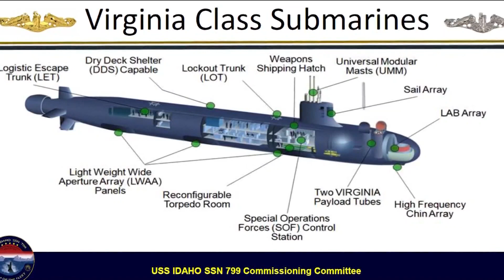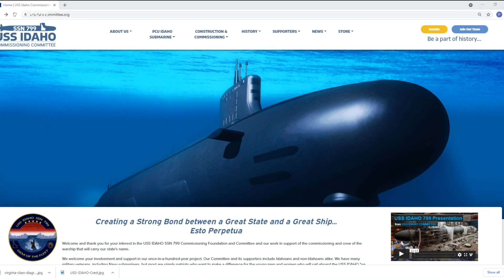Construction continues on USS IDAHO, Navy's most advanced nuclear attack submarine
The USS IDAHO nuclear attack submarine is the first ship named after the Gem State since 1919, when Battleship BB42, or "The Big Spud," was commissioned.